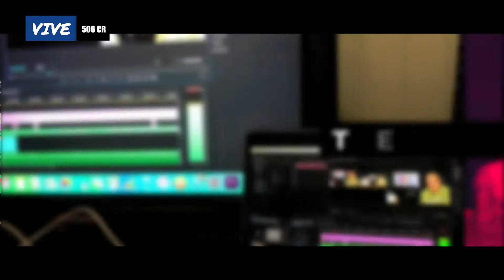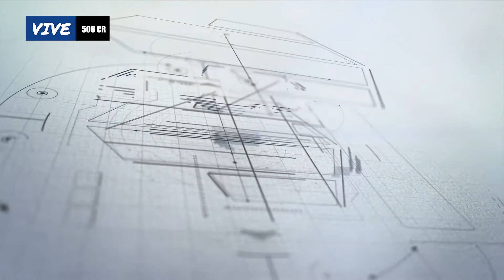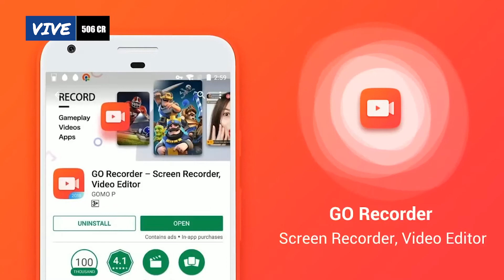Revista Vive 506 CR - Desastre en Paris, Stranger Things 3, Go Recorder - 25/07/19